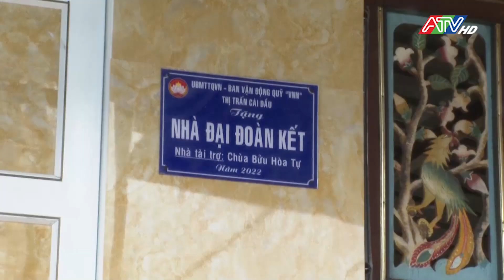An Giang khơi dậy sức dân chăm lo an sinh xã hội | ATV Tin tức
Thực hiện cuộc vận động “Cả nước chung tay vì người nghèo - không để ai bị bỏ lại phía sau”, UBMTTQVN các cấp trong tỉnh hiệp thương, phối hợp với các đoàn thể đăng ký hỗ trợ, giúp đỡ hộ nghèo có địa chỉ. Đồng thời, tích cực vận động xây dựng Quỹ Vì người nghèo, quỹ cứu trợ và thực hiện tốt các hoạt động nhân đạo, từ thiện khác nhằm hỗ trợ, giúp đỡ, chăm lo cho người nghèo, gia đình chính sách, các đối tượng có hoàn cảnh đặc biệt khó khăn trên địa bàn tỉnh.
Từ đầu năm đến nay, Ban Vận động Quỹ Vì người nghèo các cấp trong tỉnh đã tiếp nhận tiền và hiện vật quy tiền gần 142,5 tỷ đồng (tiền mặt trên 50,5 tỷ đồng; hiện vật quy tiền gần 92 tỷ đồng). Qua đó, đã cất mới 673 căn nhà Đại đoàn kết, với số tiền trên 33,45 tỷ đồng; sửa chữa 63 căn, trị giá 682 triệu đồng; thăm hỏi, tặng quà cho trên 245.000 lượt hộ nghèo, với số tiền 81,9 tỷ đồng; trợ giúp khó khăn đột xuất cho trên 60.000 trường hợp, với số tiền trên 14 tỷ đồng; trợ giúp học tập hơn 11.700 học sinh, với số tiền 929 triệu đồng; hỗ trợ khám bệnh gần 2.300 trường hợp, với số tiền trên 714 triệu đồng; thực hiện chương trình an sinh xã hội trên 11,8 tỷ đồng. Trong đó, MTTQ các cấp và các tổ chức thành viên đã vận động trên 176.760 phần quà, với tổng giá trị gần 67,4 tỷ đồng để tặng các gia đình chính sách, hộ nghèo, hộ cận nghèo, có hoàn cảnh khó khăn, bị ảnh hưởng do dịch bệnh COVID-19 trên địa bàn tỉnh trong dịp Tết Nguyên đán năm 2022.
Thời gian tới, MTTQ các cấp phối hợp chặt chẽ với các tổ chức thành viên và chính quyền địa phương đẩy mạnh công tác tuyên truyền, tạo sự đồng thuận, huy động sự tham gia của toàn xã hội chăm lo cho người nghèo, có hoàn cảnh khó khăn nhằm đảm bảo an sinh xã hội. Đồng thời, tích cực tham gia xây dựng nông thôn mới, đô thị văn minh, phát triển kinh tế, đoàn kết giúp nhau thoát nghèo bền vững… gắn với triển khai thực hiện các cuộc vận động, phong trào thi đua yêu nước tại địa phương.